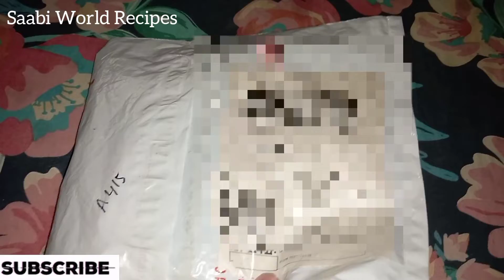Daraz Se Ki Shopping | Hogai Mis Understanding | With Saabi World Recipes#